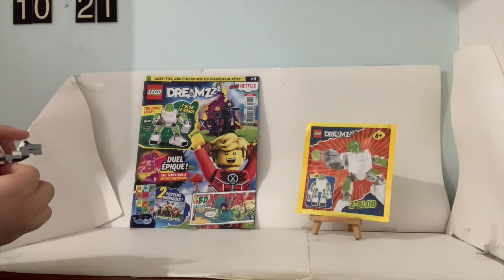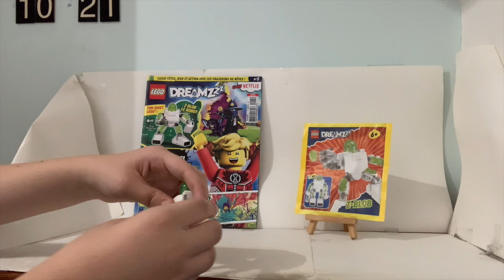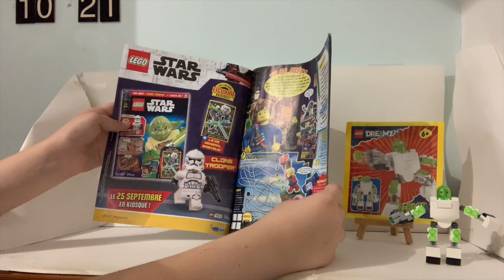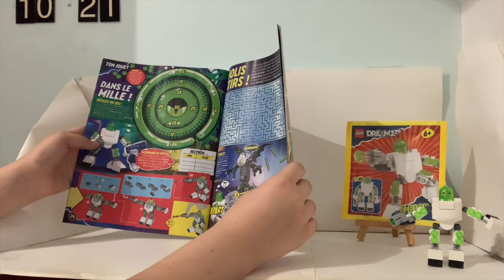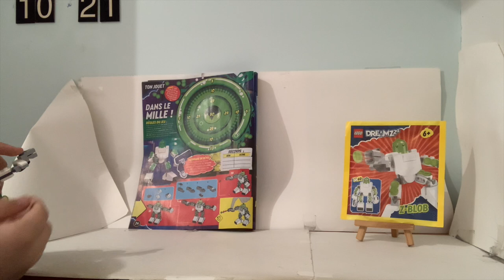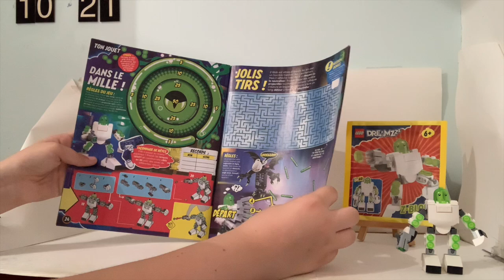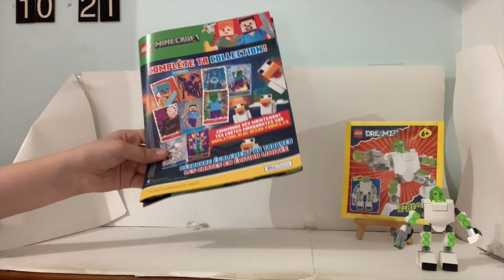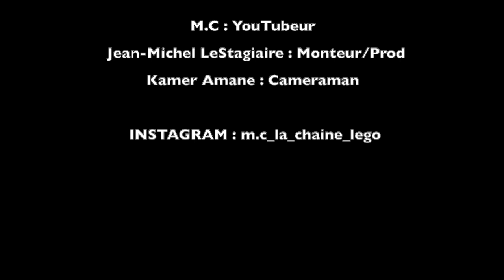Magazine LEGO DREAMZzz de Septembre 2024 !!!!!!